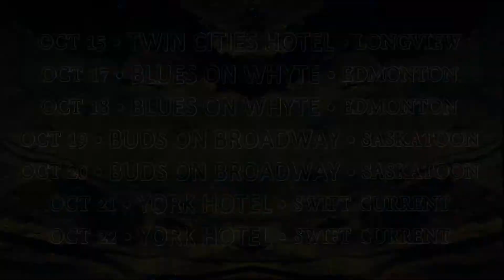Mike MacKenzie Band - 2016 Fall Tour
Clips from our 7-show road trip across the prairies in October 2016

Songs:
-Mike MacKenzie - Solar Winds (Longview)
-Doobie Brothers - Long Train Runnin' (Saskatoon)
-Lynyrd Skynyrd - Gimme Back My Bullets (Swift Current)
-Mike MacKenzie - I Can See Through You (Edmonton)